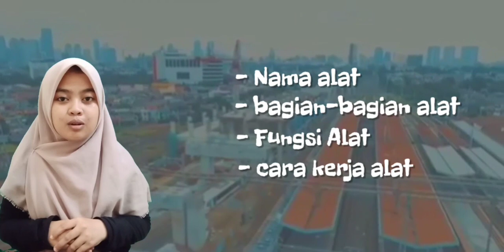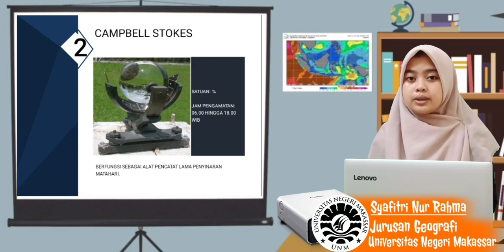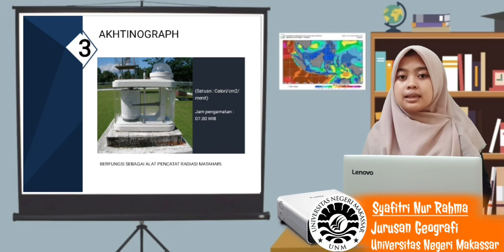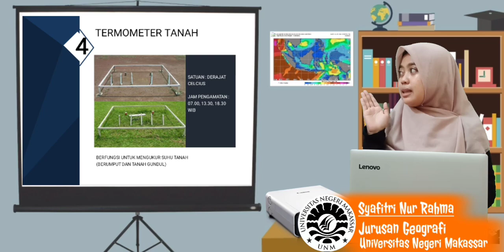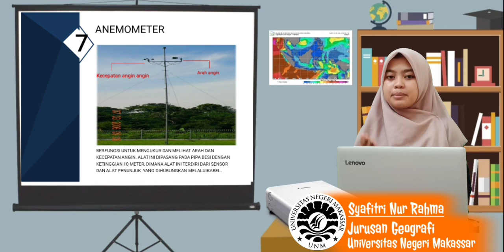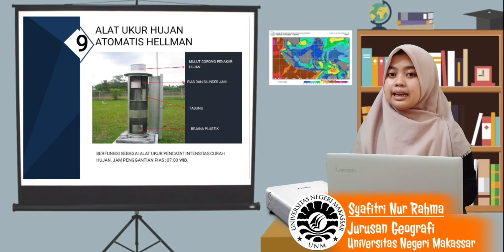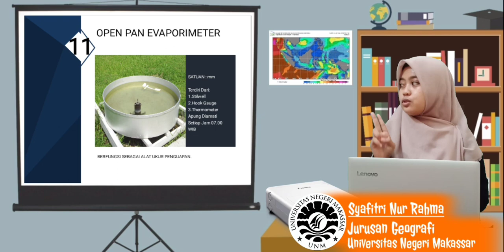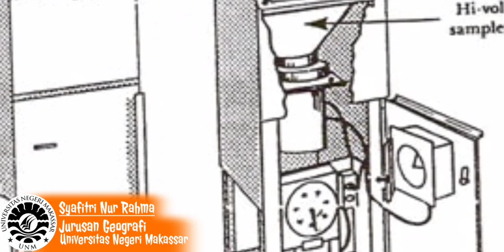Alat, Fungsi dan Cara Kerja Alat Meteorologi dan Klimatologi | oleh Syafitri Nur Rahma 1915040004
Tugas Final Meteorologi dan Klimatologi